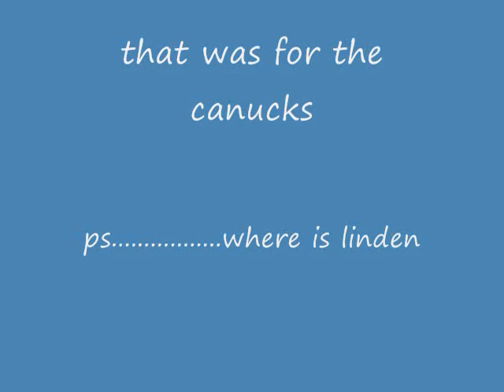hockey wicked movie